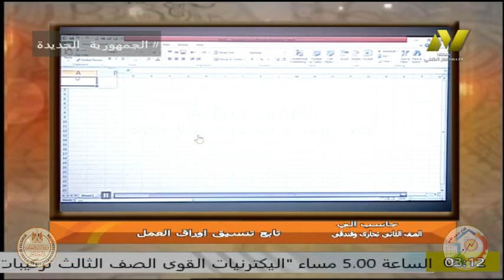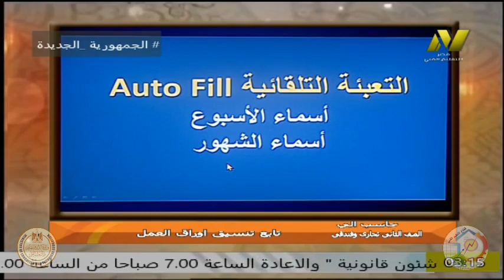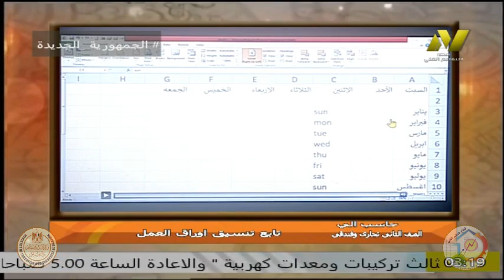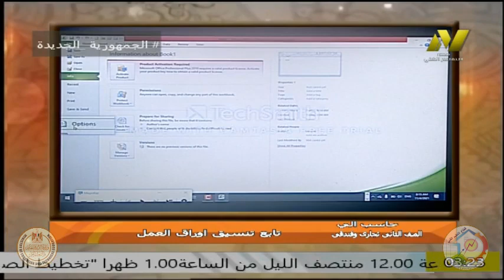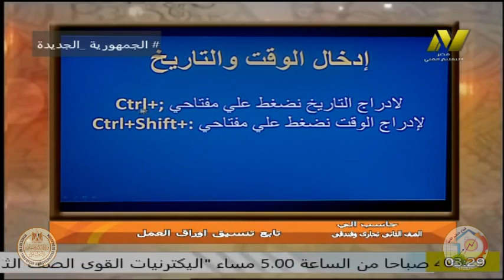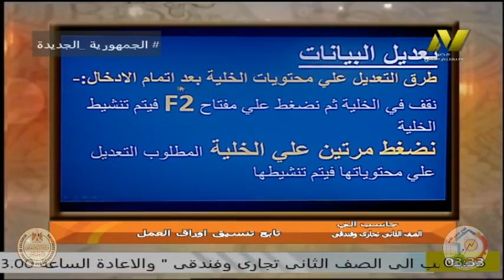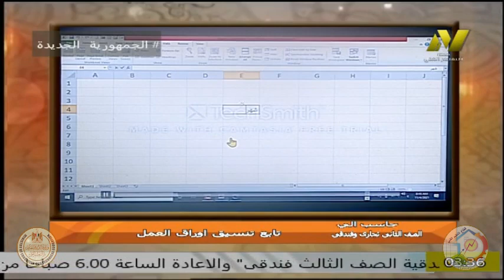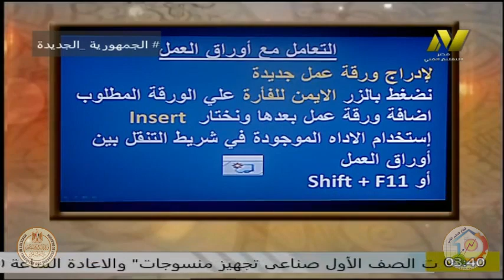الصف الثانى تجارى - حاسب الى - د سوزان السيد